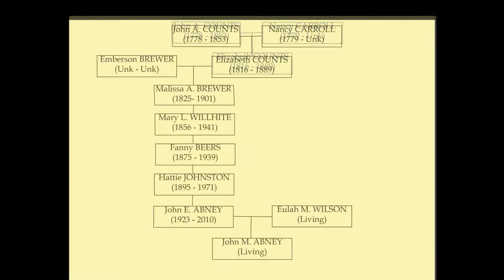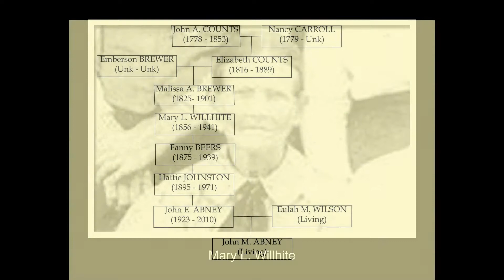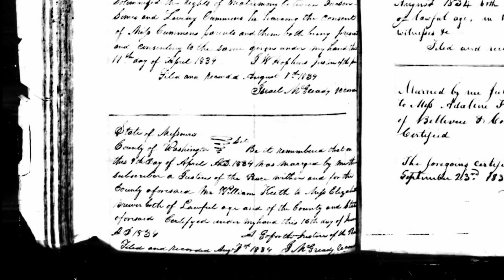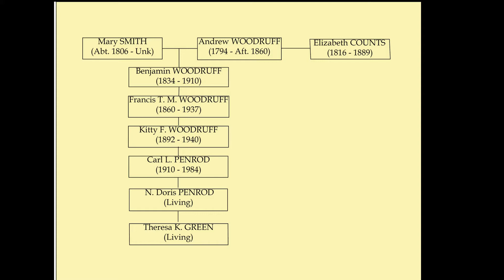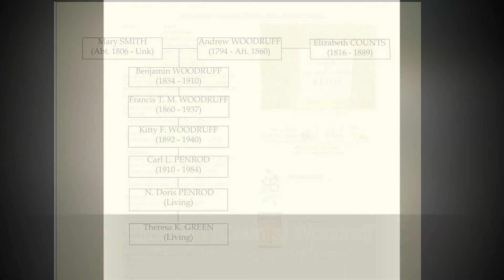One Woman, Three Husbands & One Confused Family Tree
The three husbands of Elizabeth Counts Keith and their descedants,